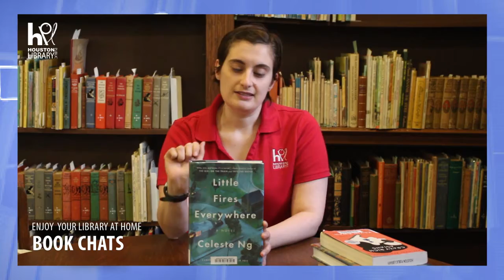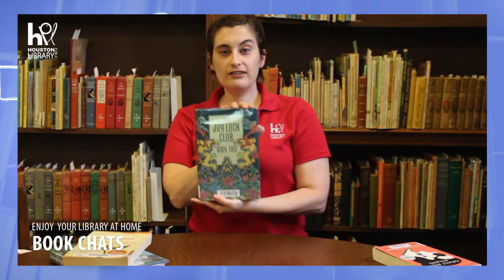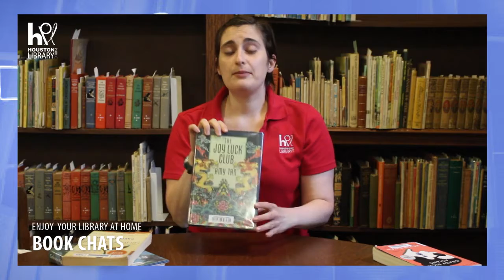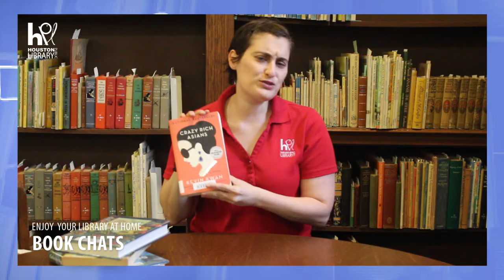HPL Book Chat: Asian Pacific Heritage Month Story to Screen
Celebrate Asian Pacific Heritage Month with these story to screen titles. Read the book, watch the movie and you decide which is better!